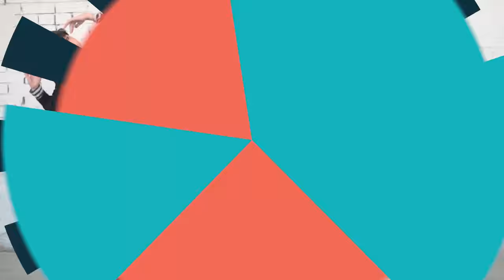R.ROBOT AUTUMN COLLECTION 2015 - The Moon Brothers